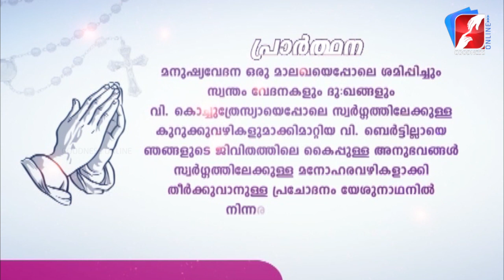അനുദിന വിശുദ്ധർ |St.Bertilla Mary Boscardin | OCTOBER 20 | DAILY SAINTS | GOODNESS TV